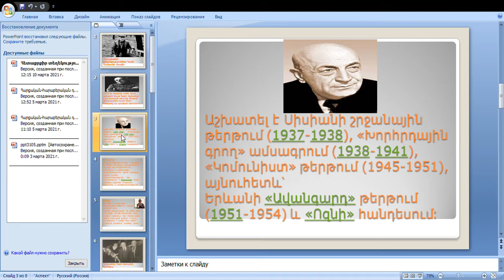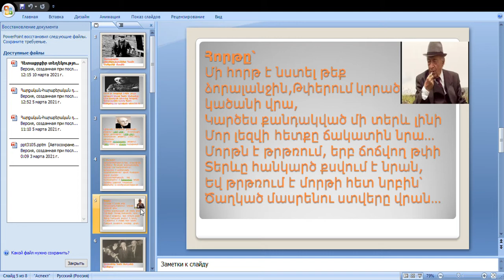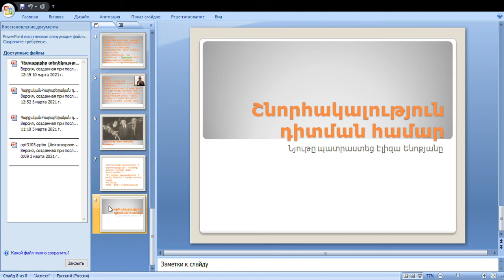Microsoft PowerPoint Հետաքրքիր տեղեկություններ Համո Սահյանի մասին